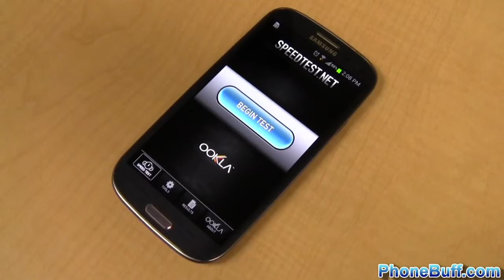Welcome To PhoneBuff